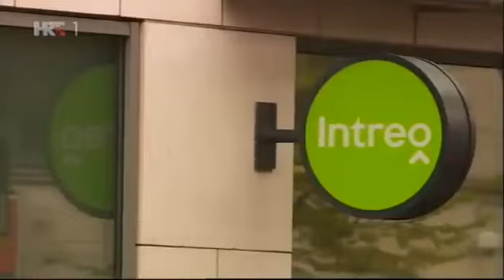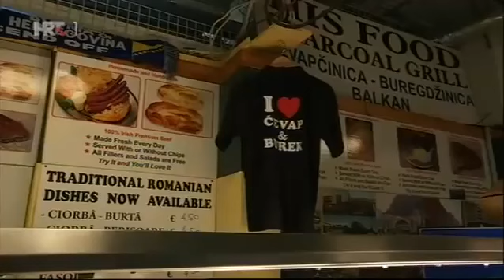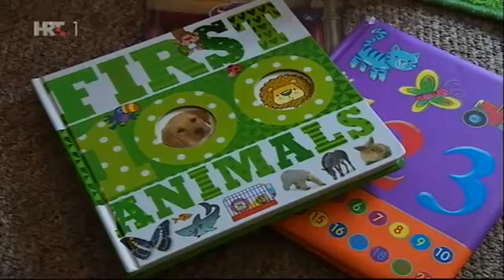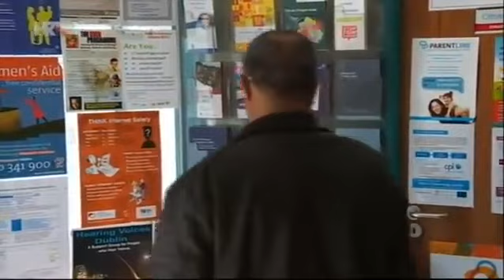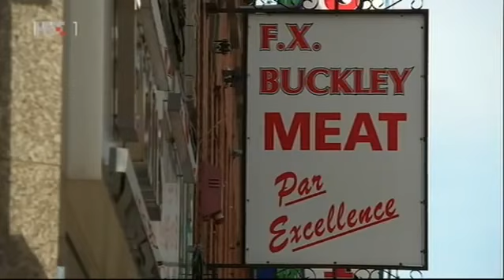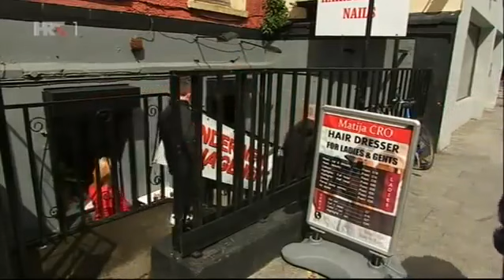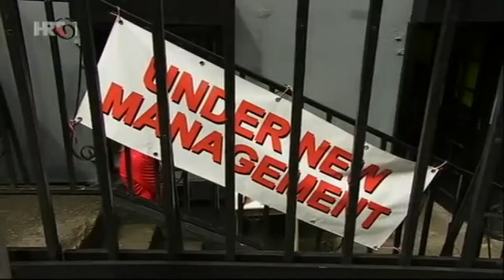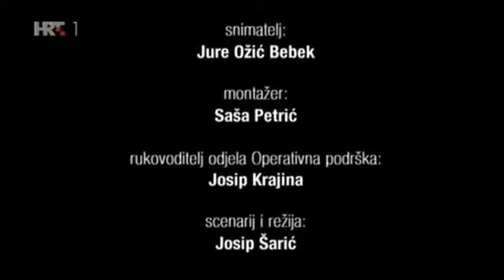Lijepa naša Irska, dokumentarni film (2015.)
Od ulaska Hrvatske u EU Irska je postala obećana zemlja za hrvatske građane koji ondje odlaze raditi. Godine 2012. samo je 12 Hrvata zatražilo i dobilo radne dozvole u Irskoj, a od ulasku u EU i ukidanja prepreka zapošljavanju - hrvatski doseljenici broje se u tisućama.